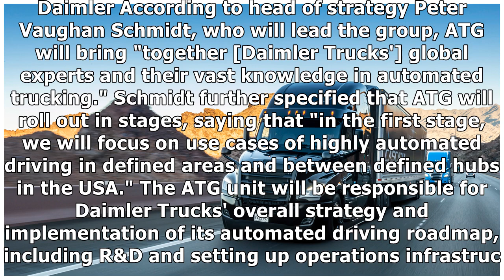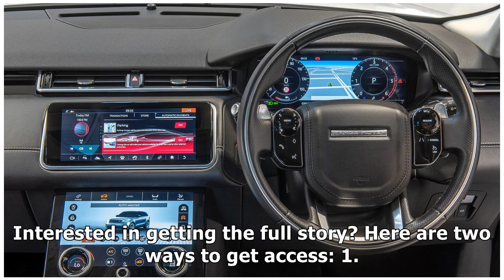Daimler Trucks has formed a global autonomous tech group